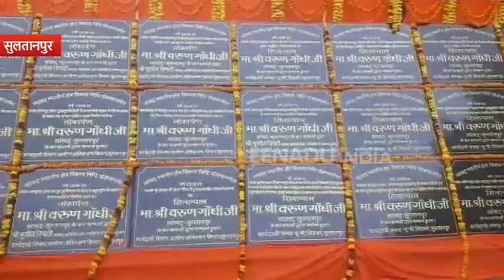वरुण गांधी का केंद्र पर हमला, उद्योगपतियों का 19 फीसद भी देते तो किसान हो जाते कर्जमुक्त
सुलतानपुर : संसदीय क्षेत्र में दो दिवसीय दौरे पर आए वरुण गांधी ने केंद्र में रही कांग्रेस और भाजपा पर तीखा प्रहार किया. उन्होंने कहा कि औद्योगिक घरानों में से महज 50 घरानों को जो कर दिया गया, उसका 19 फीसदी भी किसानों को मिलता तो देश के अन्नदाताओं का कर्ज माफ हो जाता.